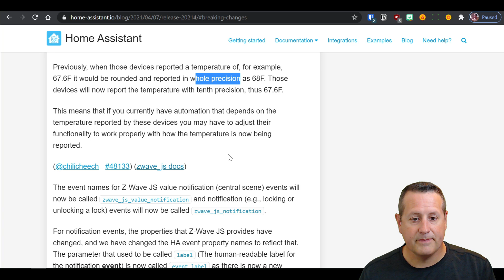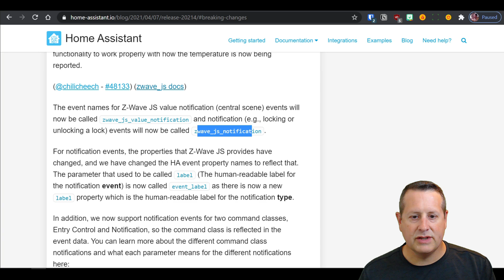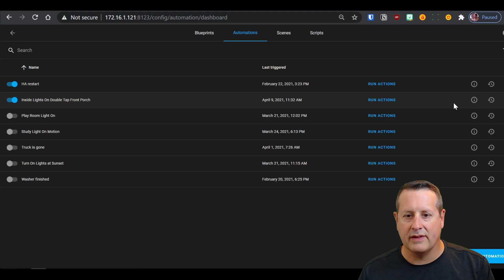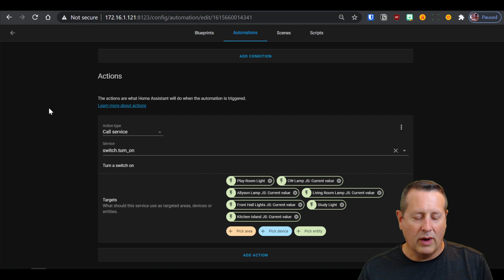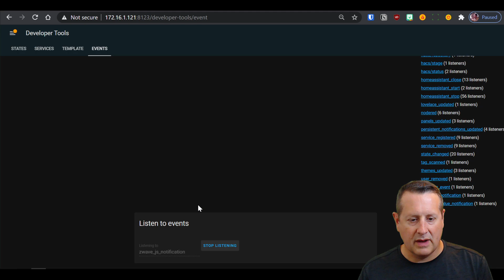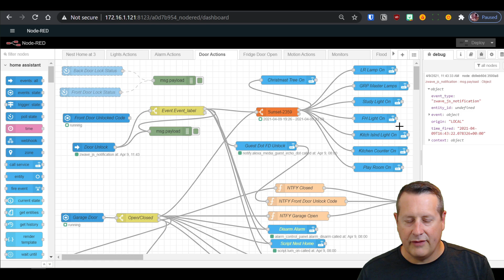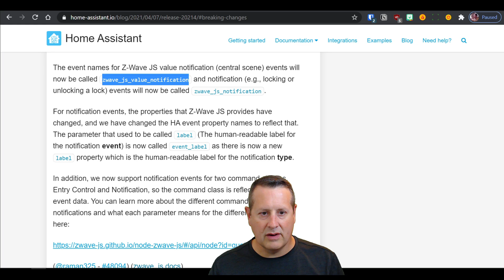NEW Z-Wave JS notifications in Home Assistant! Update your configuration now!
If you use scenes or locks, watch this video! I do a quick overview of the Z-Wave JS notification changes in Home Assistant Version 2021.4. This involves both zwave_js_notification and zwave_js_value_notification. In my case, the original alarmType and alarmLevel values are no longer available.

Mostlychris
24165 IH-10 West